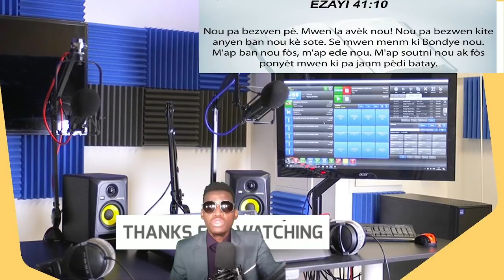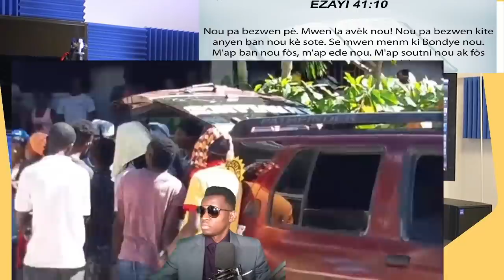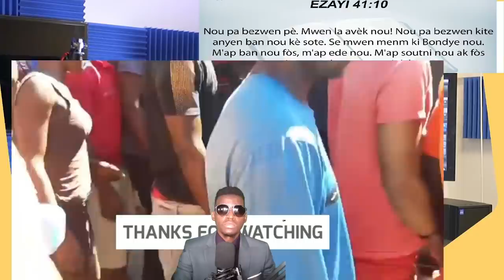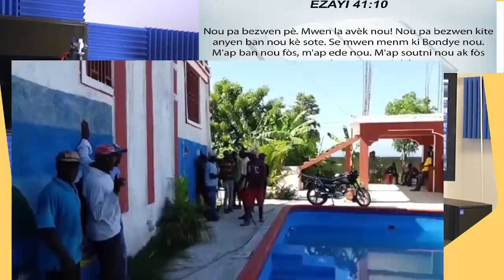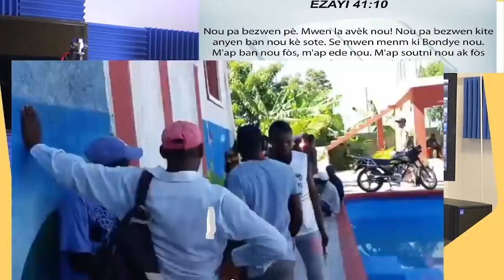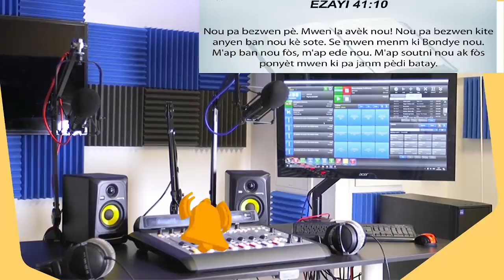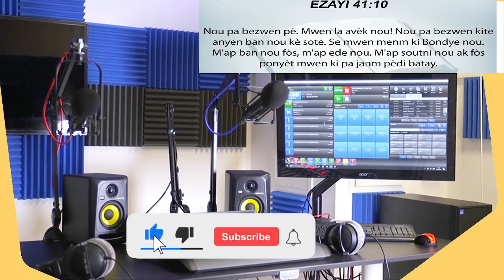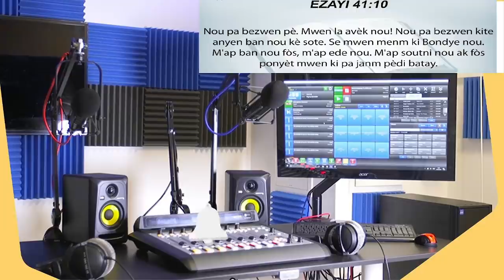URGENCE! BANDI TIRE YON GWO CHABRAK NAN HOTEL LI AYITI